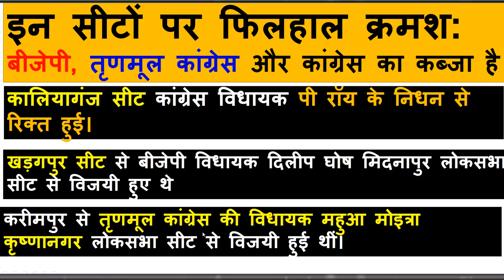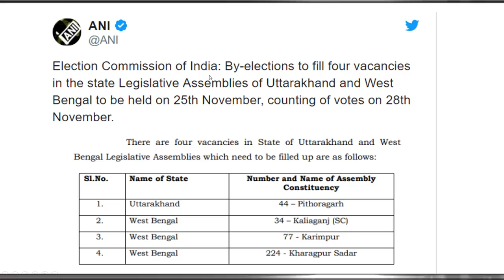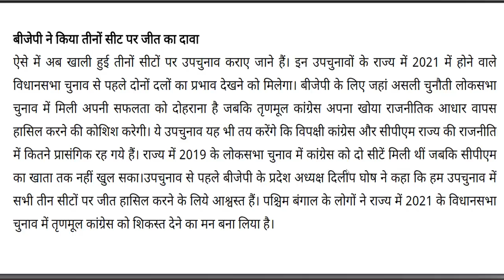पश्चिम बंगाल और उत्तराखंड उपचुनाव का एग्जिट पोल | रिजल्ट-28 Nov | कौन जीत रहा 2021 का सेमीफाइनल?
पश्चिम बंगाल और उत्तराखंड
       उपचुनाव का एग्जिट पोल
कौन जीत रहा  2021 का  सेमीफाइनल
   रिजल्ट-28 Nov
 Breaking news today
kishan news
news 2019
new vacancy
bharti police
ipl news